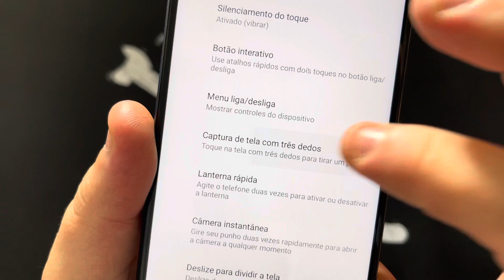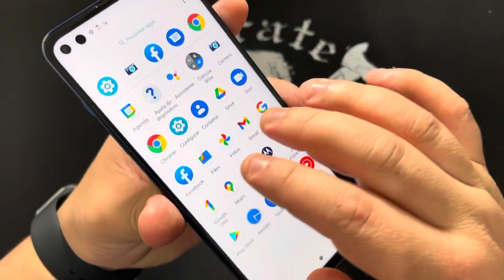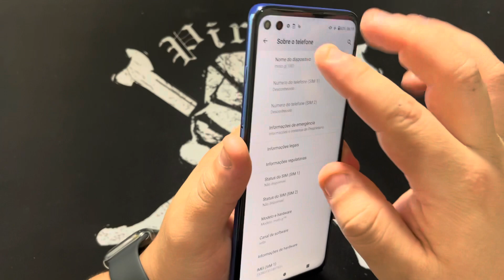Como Fazer uma Captura de Tela no Motorola Moto G 5G | Android 11 | ScreenShot ou PrintScreen Sem PC